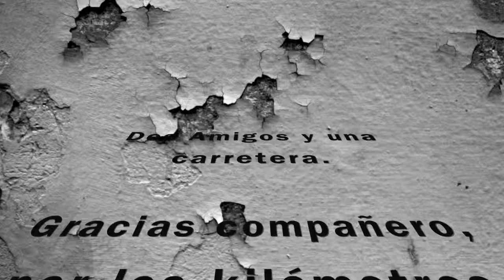Salida Motera 16-08-13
This video is about Salida Motera 16-08-13